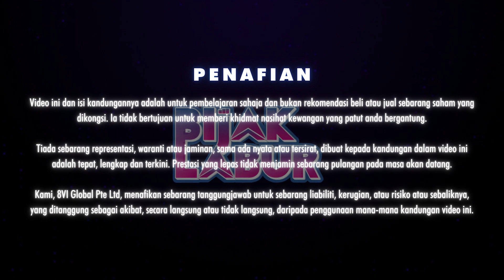"Orang muda patut beli rumah?" | EP63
"Orang muda patut tak beli rumah?"

Beli rumah ni keputusan besar dalam hidup sebab kebiasaannya melibatkan komitmen 30 tahun dengan bank. Lama tu!

Anak muda sekarang selain daripada hutang ptptn, mereka juga perlu berdepan dengan kenaikan kos sara hidup akibat kenaikan kadar inflasi. Kadar faedah pun dah naik, menambahkan kos untuk beli rumah. Nak beli rumah lagi? Hmmm.

Lagi satu, beli untuk duduk sendiri atau pelaburan dulu? Dan apa beza beli saham untuk pelaburan vs beli hartanah untuk pelaburan?

Jom dengar shariang santai Redzuan dari teamVISyariah yang mempunyai latar belakang dan pengalaman 6 tahun dalam bidang hartanah ni!

No  representations,  warranties  or  guarantees,  whether  express  or  implied,  were  made  to  the contents  in  the video is  accurate,  complete  or  up-to-date. Past  performance  is  not indicative nor a guarantee of future returns.